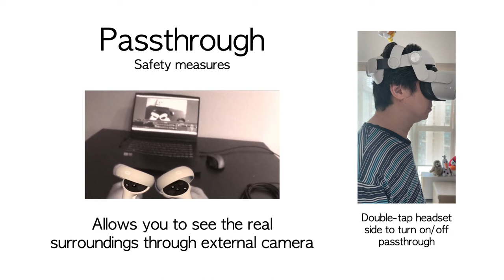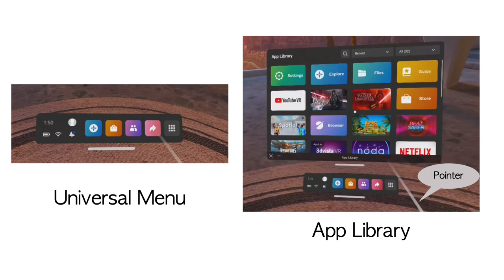Oculus Quest 2 Basic Setup (Slides)